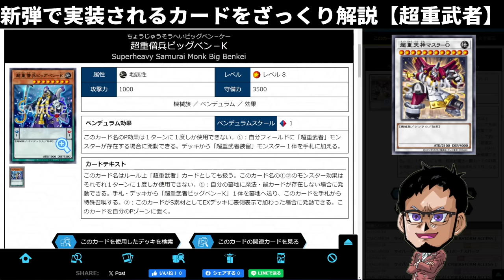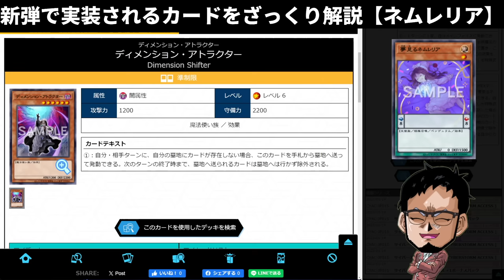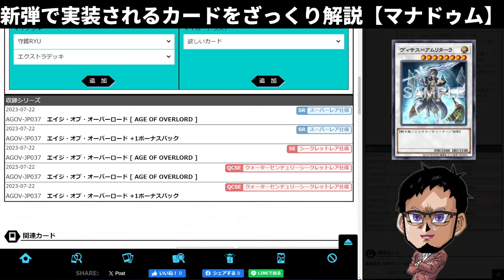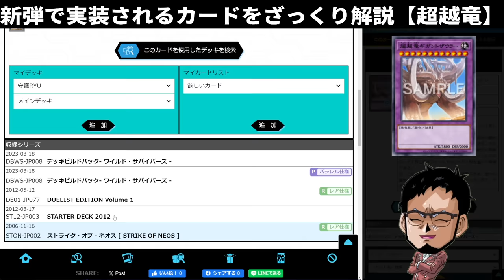【環境変わるぞ!!】ついに超重武者が実装!! 新パックで実装されるカードを徹底解説!!【遊戯王マスターデュエル】【Yu-Gi-Oh! Master Duel】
ついに超重武者が実装へ
新弾1/10に実装決定!!
今回は新弾で実装されるテーマ
全部解説していこうと思います!!

個人的にはGPがテクニカルなので
とても楽しみです。
皆さんはワカウシで世界を終わらせましょう。

メンバー登録はこちら

コメントに関するお願い

▼イヤホン

▼ライトバー

▼デスクペン

デュエルリンクスおすすめ動画

◆使用楽曲
　　など

【好きなもの】
◆好きなバンド：WANIMA,dustbox,Hi-standard,10-FEETなど
◆好きなアニメ：サマーウォーズ,エヴァ
◆好きな番組：水曜どうでしょう,仮面ライダークウガ
◆好きな漫画：宇宙兄弟,弱虫ペダル,福本伸行作品
◆好きな映画：MI,,ボーンシリーズ,アイアンマン
◆好きなゲーム：ワンピースグランドバトル,遊戯王DL,遊戯王MD